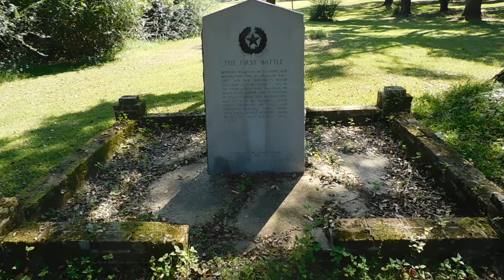Shelby County War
A shady business transaction, dealing with land and possessions, went bad and violence, killing, and destruction occured between the Regulators and Moderators. This spilled out into other Texas Counties and in nearby Louisiana. President Mirabeau Bonehead Lamar did nothing. Later President Sam Houston, in his second term, sent the militia from the Republic of Texas and they ended the war without firing a shot. (For the next ten years some isolated murders happened relating to that war.)
This historic marker is on privite property South of Center, and I had to park in somebodys driveway to get a video and pic.